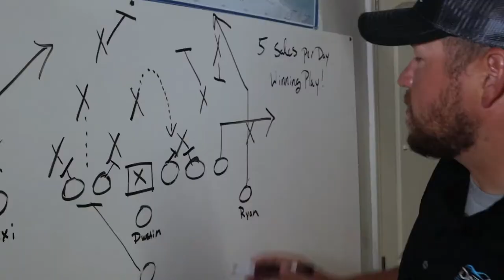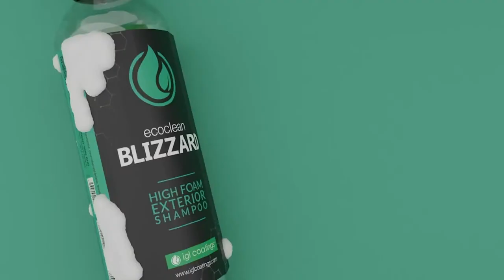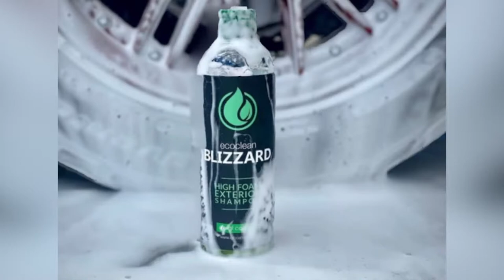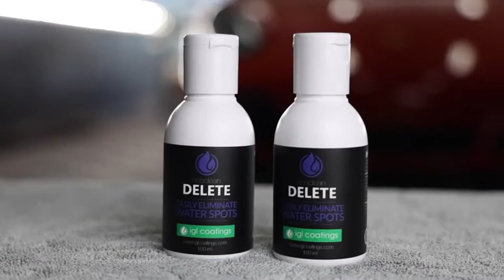Play by Play with IGL Coatings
We've got Joel LaPalme joining us from IGL. They've got one of the most exclusive and sought after ceramic lines in the business, so we're going to dive in to their products and see what sets IGL apart from the rest.

Don't forget to stay tune for this week's HackOrHack this week on PlayByPlay 🎙️

Detail Bookie - The only software specifically designed by detailers for detailers to help build and manage your business.